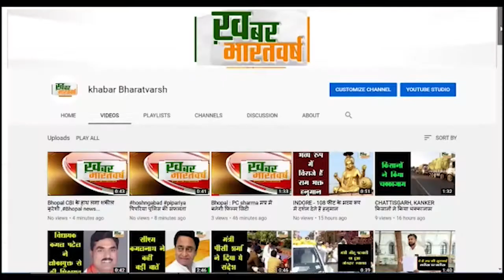कसरावद : भारी मात्रा में अवैध विस्फोटक पदार्थ खरगोन पुलिस द्वारा जप्त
विस्फोटक सामग्री के सम्बन्ध में पूछने पर सामग्री को बेचने के लिए आना बताया
पिकअप मे विस्फोटक सामग्री जिलेटिन व वायर से भरे हुये खोके रखे हुये थे
         पुलिस टीम ने आरोपीयो को गिरफ्तार कर विस्फोटक सामग्री को विधिवत जप्त किया